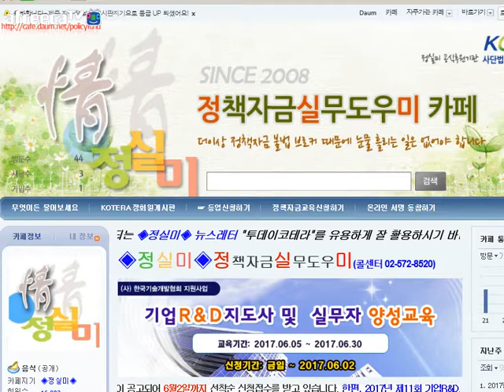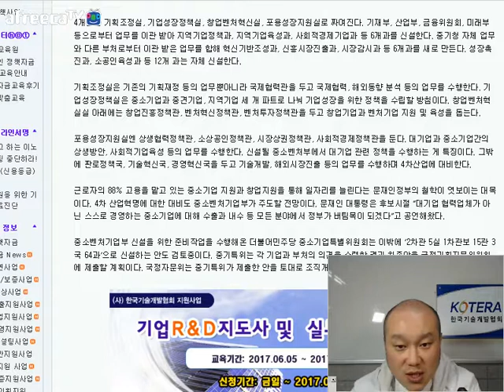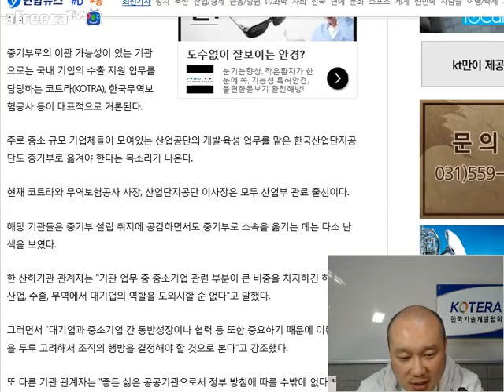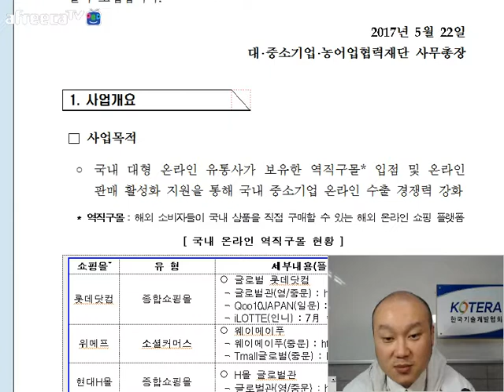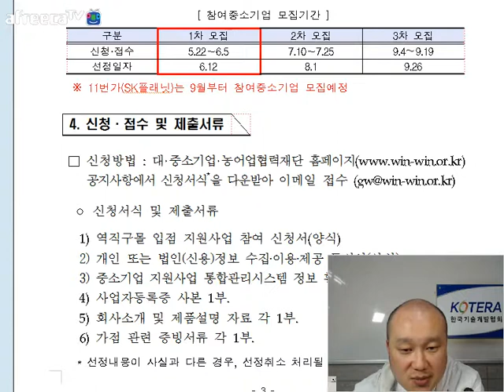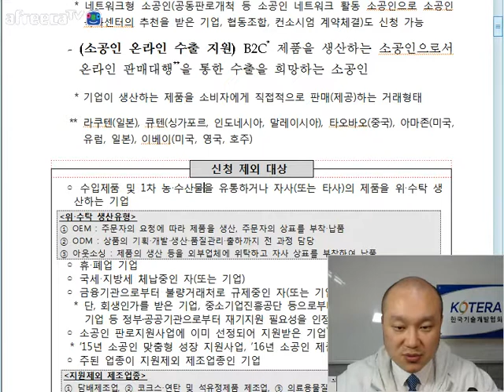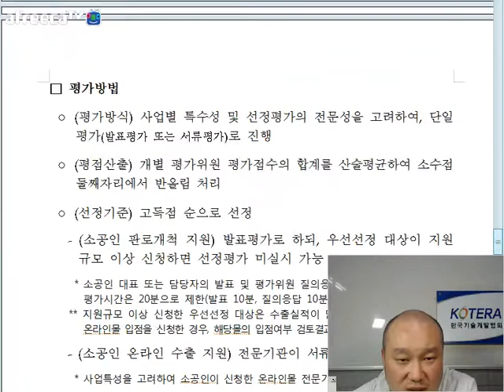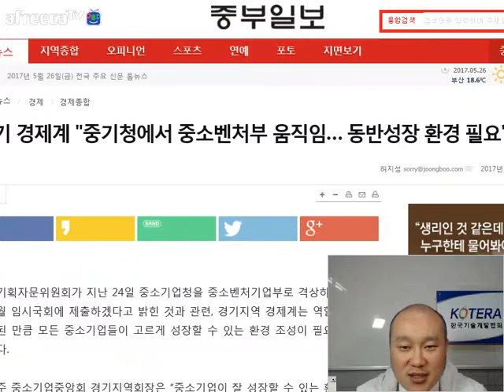[KOTERA TV] BJ빅머니의 손에잡히는 정책자금(170526)_중소벤처기업부 및 소공인제품판매촉진지원사업 등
[KOTERA TV] 2017년 5월 26일에 방송된 BJ빅머니의 "손에잡히는 정책자금"
*뉴스레터 투데이코테라 (중소벤처기업부)
*역직구몰 입점 지원사업 참여중소기업 모집 공고
*소공인 제품 판매촉진 지원사업 소공인 모집공고
* 생방송 : 매주 목요일 오전 10시